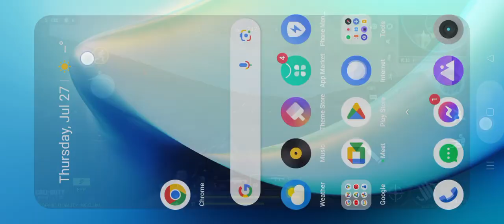call of duty battle royal